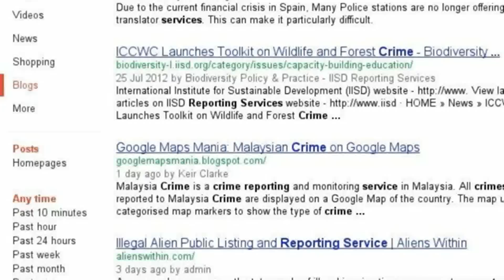EU Investigations Video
EU Investigations google search